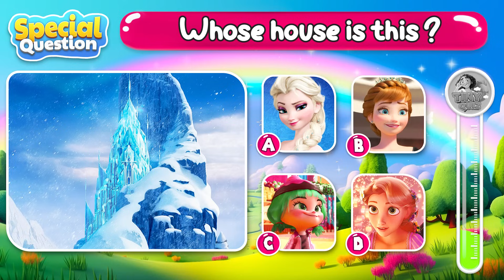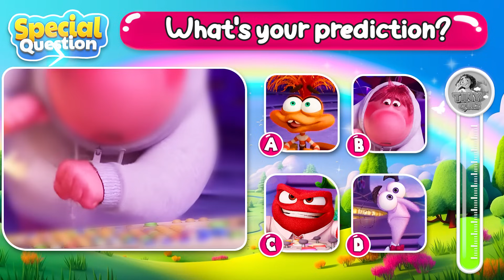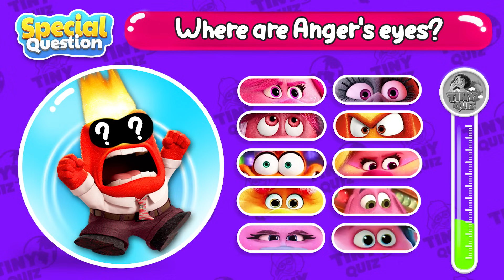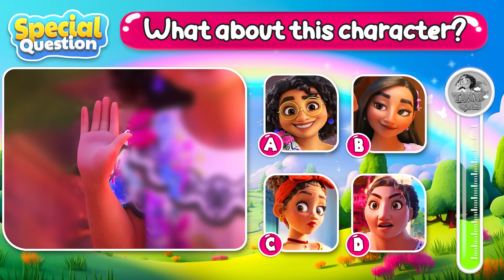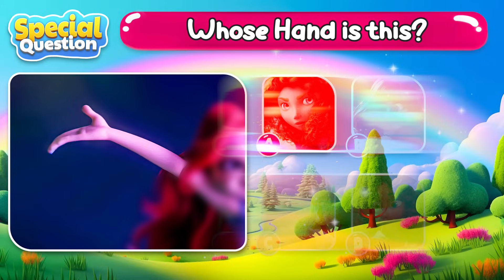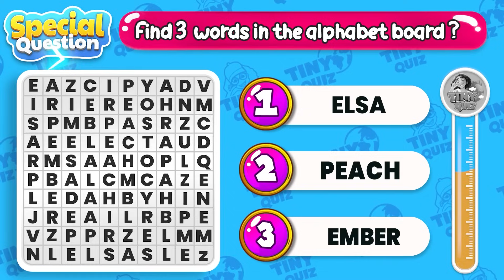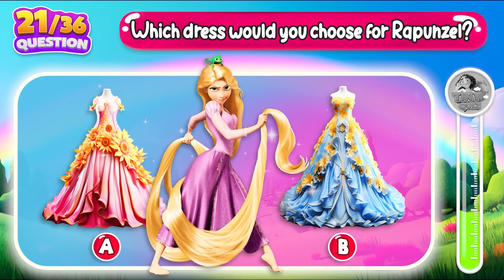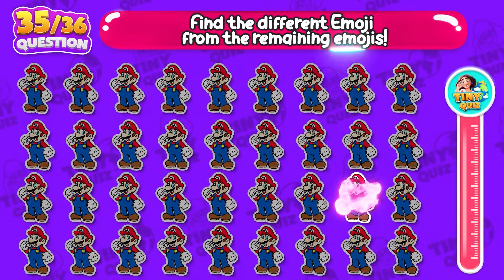🔥Guess 50 Characters by their Hands | Princess Disney, Inside out 2, Disney Character